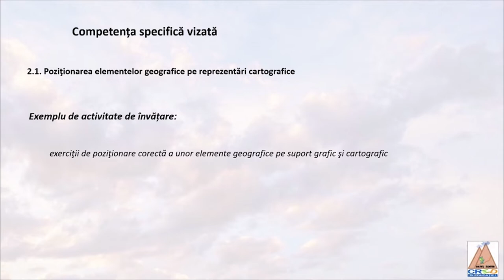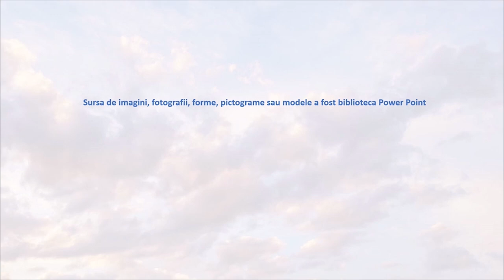Climatele Europei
Resursa este o prezentare dinamică a dispunerii tipurilor de climă ale Euopei.